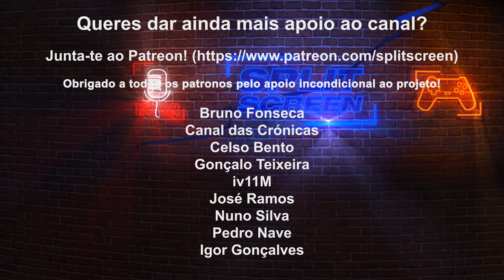SPLIT-SCREEN - 5 ANOS!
Hoje o canal faz 5 anos! 5 anos!! Parece que foi ontem! Partilhem comigo nos comentários quais os melhores momentos aqui no canal, ou algum vídeo em particular que mais tenham gostado. Ou então deixem apenas carinho! :D

Obrigado a todos que têm acompanhado ao longo deste percurso! :)

🔽🔽🔽 SETUP  🔽🔽🔽
Computador 1

PSN - RPARREIRA
STEAM - RPARREIRA
UPLAY - SplitScreenPT
ORIGIN - Split-ScreenPT